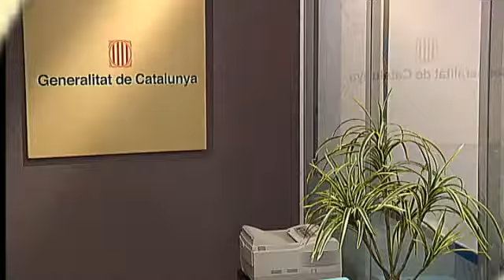Retallant per art de magia (Polonia 8x17)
A Catalunya, Oriol Pujol (Queco Novell) presenta al president Artur Mas (Bruno Oro) el nou fitxatge de la Generalitat: una persona que permetrà al govern fer retallades, apujar impostos i tot sense que ningú els critiqui. Serà per art de màgia?